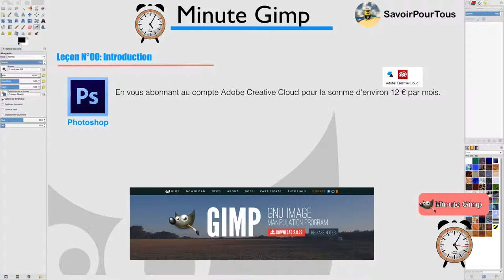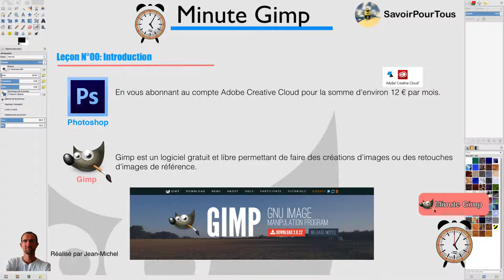Gimp - 00 - Introduction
Cette vidéo décrit l'introduction du logiciel Gimp avec le fonctionnement des futurs vidéos. - Hashtags Gimp -